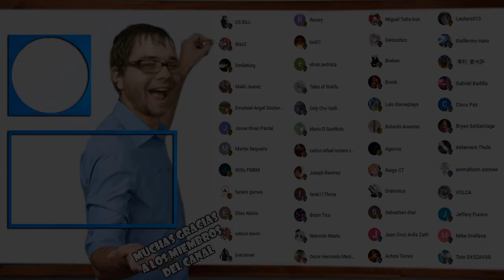EVIL ★ TWIN / LIVE ☆ TWIN DECK (2022) GAMEPLAY - Yu-Gi-Oh! MASTER DUEL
Decklist: Aún no